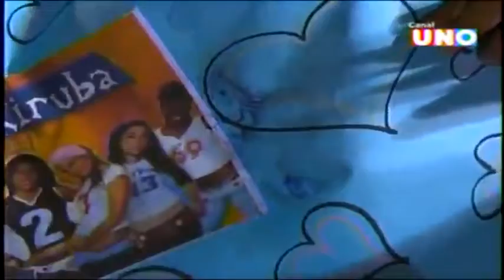BLN La Competencia - Reto Kiruba - Lunes 25 de Abril 2016